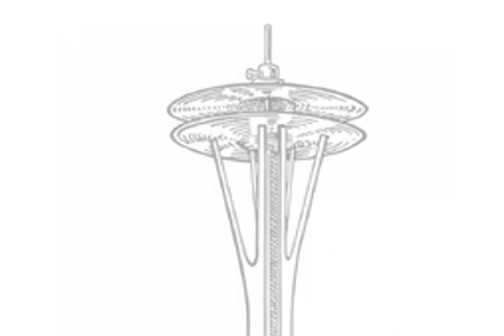Seattle Drum School - An Afternoon Visit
A look at the typical goings-on at the North Seattle branch of the Seattle Drum School.